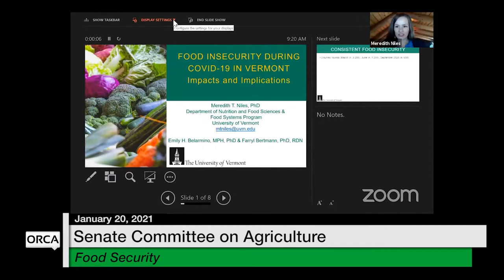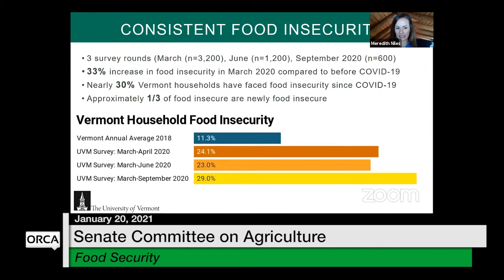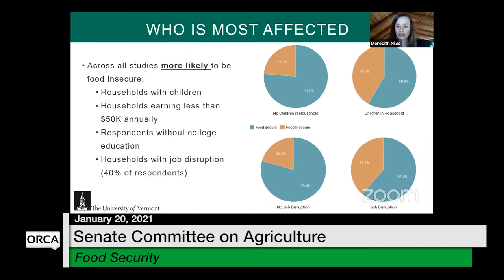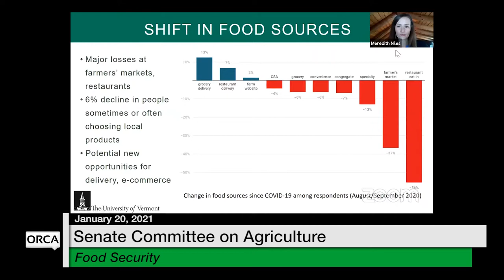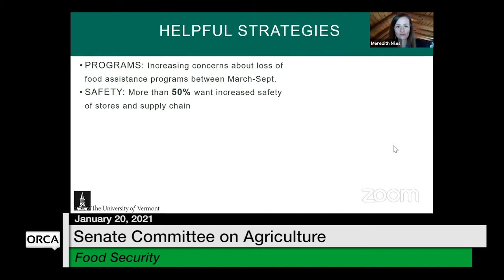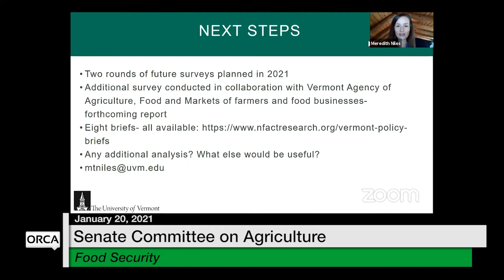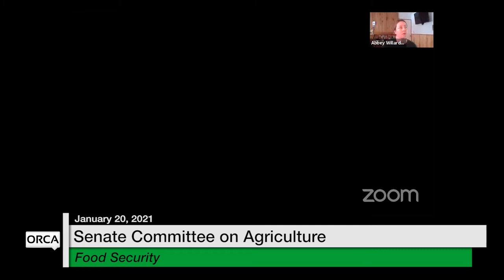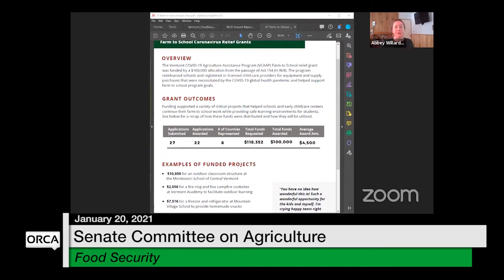Vermont State House - Food Security 1/20/2021